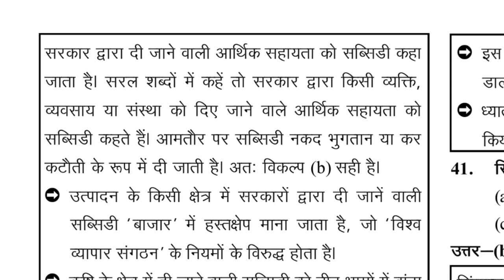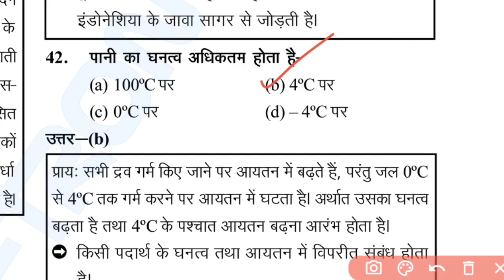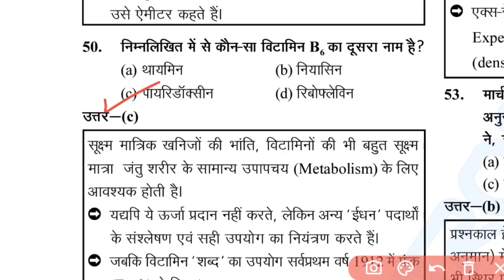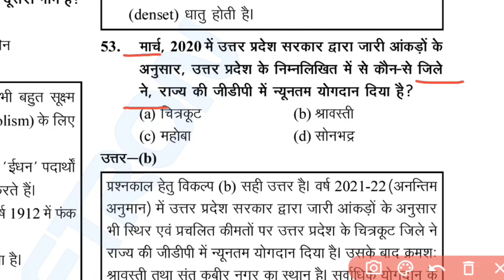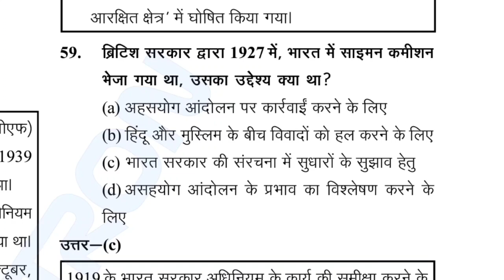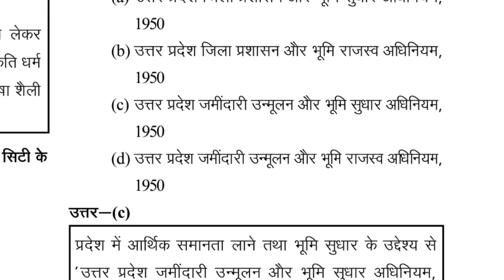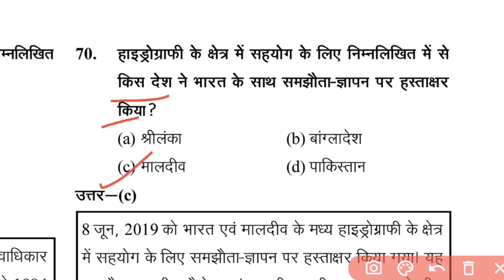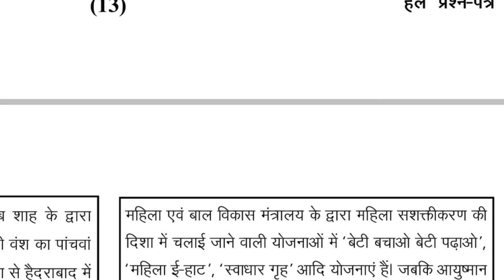up police constable//upsi उत्तर प्रदेश पुलिस कांस्टेबल सामान्य ज्ञान पिछले साल ऐसा प्रश्न आया था